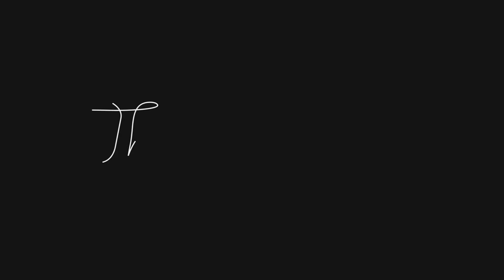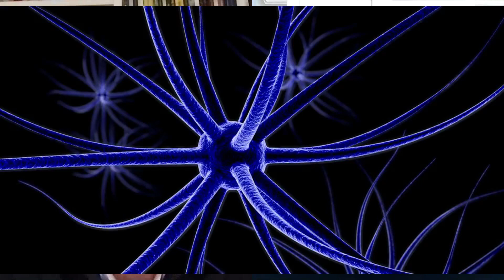✴️Más allá del TENIS profesional. Perspectivas y Oportunidades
1. Resumen de tu vida desde que eras joven hasta ahora
2. ¿Cómo es tu día a día?
• Teniendo en cuenta tu experiencia como profesor de Educación Física escolar y formador de profesorado universitario en varios países, ¿Qué sugerencia clave les harías a deportistas en general, a tenistas en particular, y a sus respectivos preparadores o preparadoras?
• ¿Puedes desarrollar esta idea?
• Háblanos, pues, del auto-conocimiento. ¿En qué se basa? ¿Por dónde se empieza? ¿Cómo se obtiene? ¿Cómo se puede aplicar a la práctica deportiva o de preparación de deportistas?

3. Libros que nos recomiendas o te hayan inspirado
Libro del invitado:

Palabras caballo. Fuerza Vital para El D: Fuerza vital para el día a día:

Otros libros:
- Carnegie.D “ como ganar amigos e influir sobre las personas”
- Víctor Frankl. “El hombre en busca del sentido”
- Maurice Nicoll. “Comentarios psicológicos de las enseñanzas de Gurdjieff y Ouspensky” (5 volúmenes)
- Peter Demianocich Ouspensky. “Fragmentos de una enseñanza desconocida”
- Eckhart Tolle. “El poder del ahora”
- Fundation for Inner Peace. “Un curso de milagros”
- Yoshinori Noguchi. “La ley del espejo”
- Leo Tolstoi. “La muerte de Ivan Ilich”
- Fiodor M. Dostoievski. “Los hermanos Karamázov”
- Herman Hesse. “Siddhartha”
- Herbert Marcuse. “El hombre unidimensional”
- Marina. J.A. Ética para náufragos
- Maya Angelou. “No sé por qué canta el pájaro enjaulado”
- Gray, J. Los hombre son de marte y las mujeres de venus

4. ¿Quién crees que podemos traer al podcast?

Como prefieres terminar:
Sección preguntas Tie-break
- Si pudieras vivir en cualquier época histórica, ¿cuál elegirías y por qué?
- Si pudieras hacer que una ley fuera aprobada, ¿cuál sería esa ley?
- Si pudieras tener un día de trabajo en cualquier ocupación por pura curiosidad, ¿cuál sería y qué esperarías aprender?
- Si pudieras tener una habilidad sobrenatural solo durante una semana, ¿cuál sería y qué harías con ella?

6. Agradecemos mucho que compartas con tus amigos y quien creas le puede interesar y haznos comentarios de que te ha parecido y danos cariño en las redes Así también, contribuyes a que este podcast siga existiendo y creciendo
7. Apúntate en nuestra página para recibir contenido relevante sobre tenis y poder mejorar a tus jugadores de tenis
Gracias por escucharnos, nos vemos en las pistas

🙌 Si quieres seguir profundizando:
👨‍🎓 Curso Desbloquea tu potencial como entrenador de Tenis:

Capítulos:
00:00 Introducción
20:04 Sugerencias clave para tenistas
26:36 Auto-conocimiento de los tenistas
33:45 Como nos hablamos los tenistas
54:45 Libros que nos recomiendas
1:06:35 Preguntas distintas sobre tenis
1:11:43 Redes sociales y conclusión